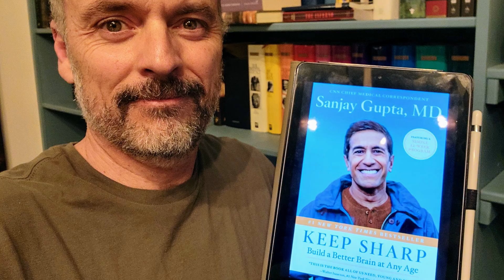Keep Sharp by Dr. Sanjay Gupta: A Book Review on Brain Health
Today's video is a little different from my usual content about the art business and the gallery scene. In this episode, I’m diving into Dr. Sanjay Gupta's Keep Sharp: Build a Better Brain at Any Age. With a significant birthday approaching, and after watching loved ones face mental decline, I’ve become more interested in what I can do to keep my brain healthy as I get older. Dr. Gupta’s research suggests that while heredity plays a role, 90% of our brain health is impacted by our lifestyle choices.

In this review, I cover Dr. Gupta’s five key areas for brain health: exercise, staying mentally engaged, sleep, nutrition, and social connections. I also share my personal reflections on how I’m working to incorporate his advice into my own life. It’s a fascinating read for anyone interested in maintaining or improving mental sharpness, no matter your age.